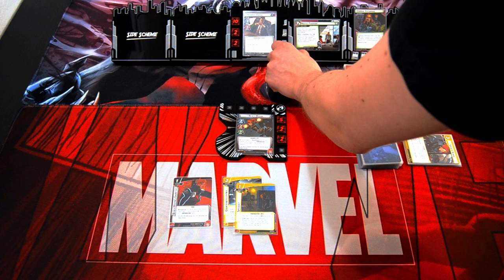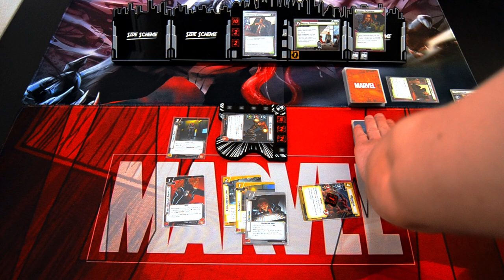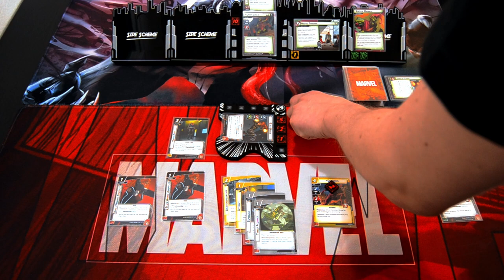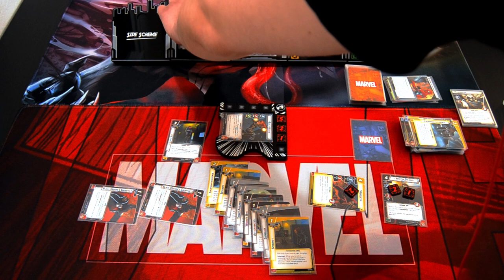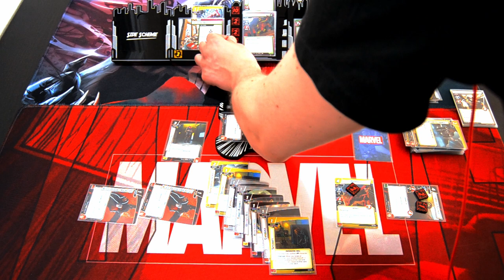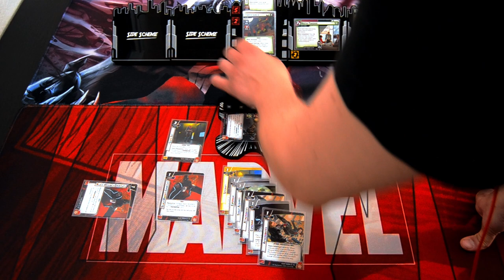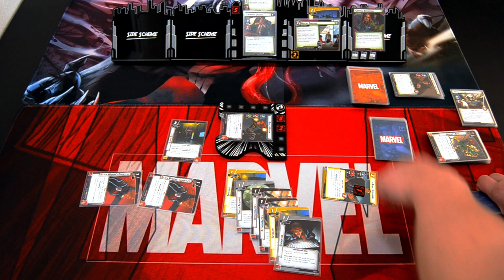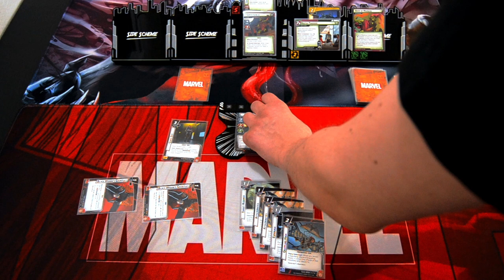Marvel Champions LCG Globberin' Time Challenge Black Widow vs. Green Goblin Risky Business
This time on the Globberin' Time Challenge Black Widow (Justice) will prepare to take down The Green Goblin Risky Business Scenario. Can Natasha stop Norman Osborn's plans for a hostile takeover of a Stark Industries branch?

Gaming bling:
Tokens, hero and villain boards are from Buy The Same Token: